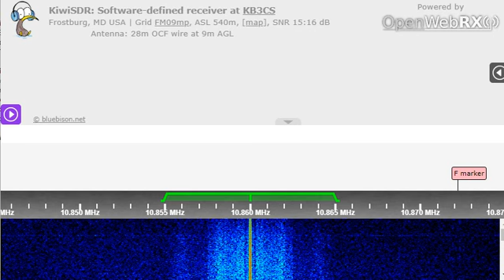24 02 2023 Numbers HM01 Cuban Spy in Spanish 0601 on wrong 10860 Bejucal, instead of 10345